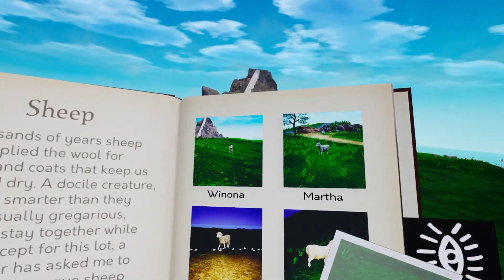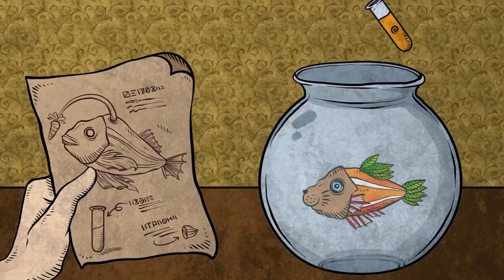5 Steam games you might have missed... | January 17th 2023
On an average day about a dozen new games are released on Steam. And while we think that's a good thing, it can be understandably hard to keep up with. Potentially exciting gems are sure to be lost in the deluge of new things to play unless you sort through every single game that is released on Steam. So that’s exactly what we’ve done and here's Mahin Kesore with some recommendations.

We’ve been covering PC gaming for more than 20 years, and continue that legacy today with worldwide print editions and around-the-clock news, features, esports coverage, hardware testing and game reviews on PCGamer.com, as well as major yearly events including the PC Gaming Show at E3.